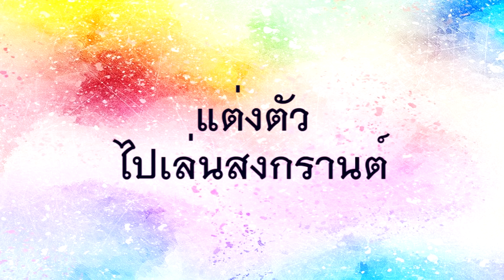แต่งตัวไปเล่นสงกรานต์ | แฟชั่นเสื้อลายดอก | สงกรานต์2018 | ปลาอุบล | plaubon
วันนี้ปลาอุบล นำเสนอแต่งตัวไปเล่นสงกรานต์ ด้วยเสื้อลายดอกหลายแบบ หลายสไตล์ ไปชมคลิปกันเด้อ

ตัดต่อ  Sony Vegas 13
กล้อง  Sony A7
มือถือ  SAMSUNG GALAXY NOTE 5
โปรแกรม Photoshop